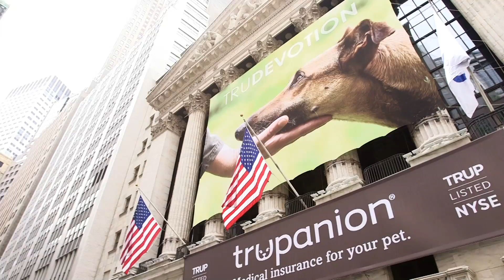Trupanion Lists IPO on the New York Stock Exchange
Seattle, WA-based Trupanion, a provider of medical insurance for cats and dogs throughout the United States, Canada and Puerto Rico, will visit the New York Stock Exchange (NYSE) on Friday, July 18 to mark the company's completion of its initial public offering and first day of trading.  Trupanion will begin trading on the NYSE today under the ticker symbol "TRUP."

To highlight this company milestone, CEO Darryl Rawlings, joined by members of Trupanion's leadership team, will visit the NYSE trading floor to witness the stock opening and ring the NYSE Closing Bell to commemorate the company's first day as a publicly-traded company. Also in attendance will be Dan Levitan of Maveron, Trupanion's first institutional investor who has come off of a couple successful IPOs recently with Zulily and Potbelly in 2013.

They will be accompanied by a policy holder, Jones. Jones is a French Bulldog from Brooklyn who has accrued over $34,000 in veterinary bills that his owners were able to afford with Trupanion's coverage. Additionally dogs from the New York animal shelter, Animal Haven will be in attendance.